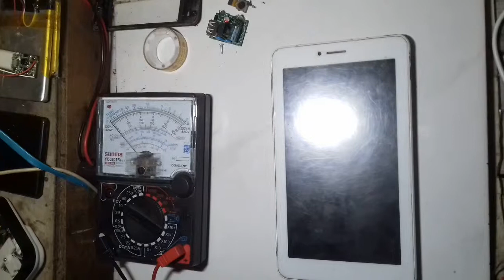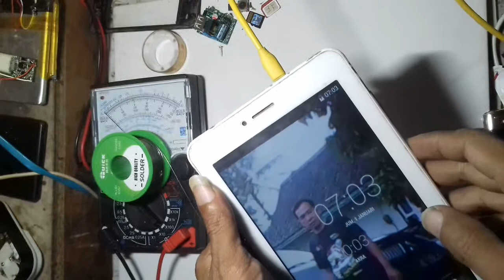Cara Mengganti Baterai Tab Advan T1R, E1C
Cara Mengganti Baterai Tab Advan T1R. Untuk Baterai Tab Advan T1R ini bisa menggunakan  baterai tab Advan E1C.